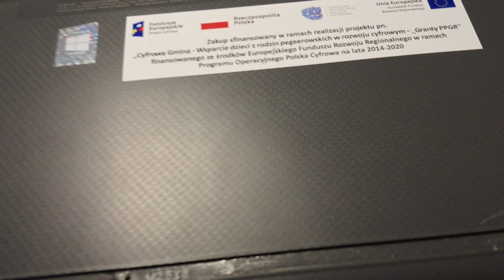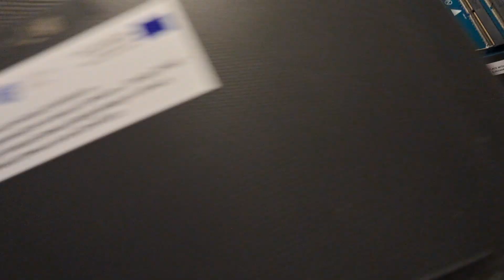komputer hp jak rozkręcić